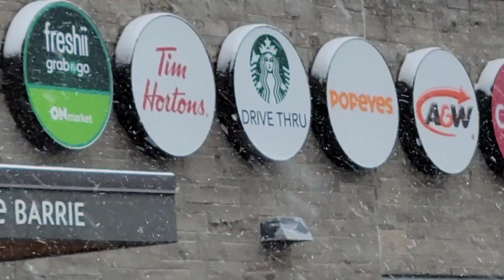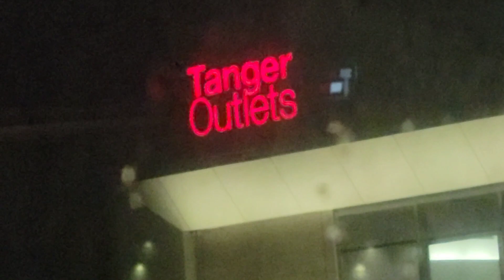Blue Mountain Trip...Holiday Magic..12.18.2021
Visiting Blue Mountain this season...with its team Holiday Magic...was indeed an enchanting experience with perfect timing of snow falling gently without the harsh wind...such a wonderful.l experience to be with some of the  new travellers...ending the trip with a last minute shopping at Tangier Outlet Mall...FUNtastic!!!😊👍🙋‍♂️❤🙏